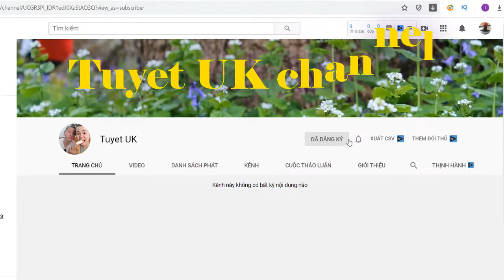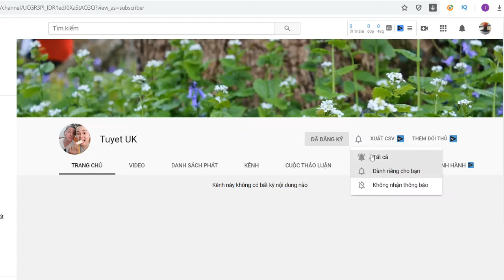Tiểu sử ca sĩ TÓC TIÊN từ cô gái tóc xù đến Nữ Hoàng Nhạc Việt|tuyet uk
Tiểu sử ca sĩ TÓC TIÊN từ cô gái tóc xù đến Nữ Hoàng Nhạc Việt...